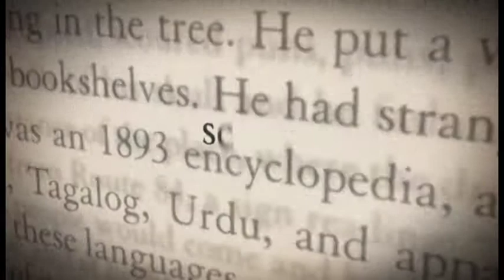Fishman Unscripted short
Preview of upcoming Unscripted with Alan Flurry conversation with journalist Charles Fishman, author of The Big Thirst.